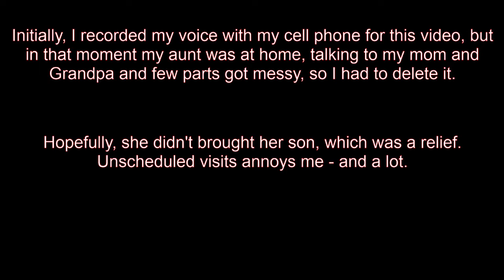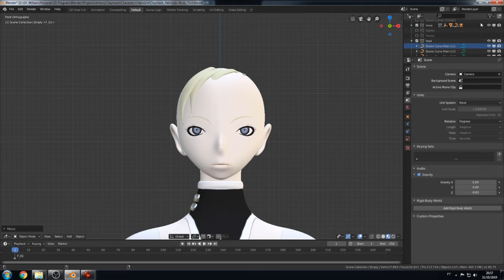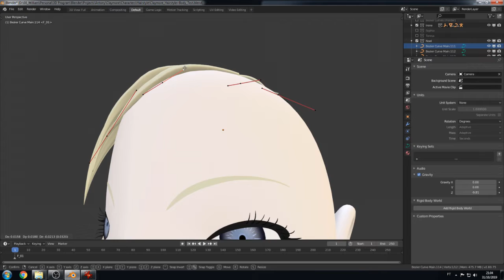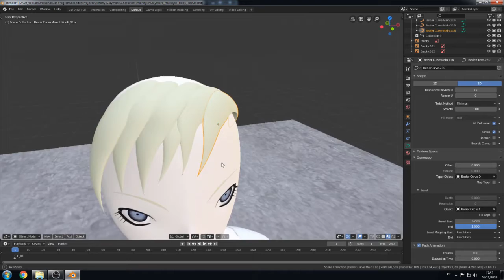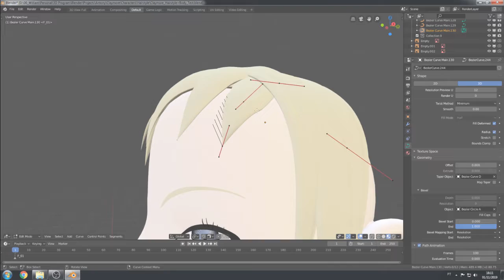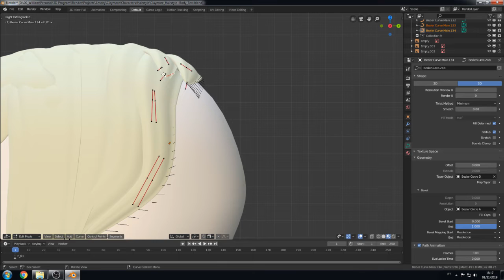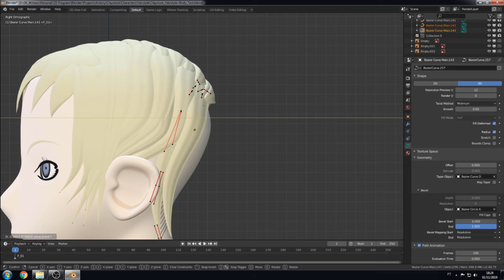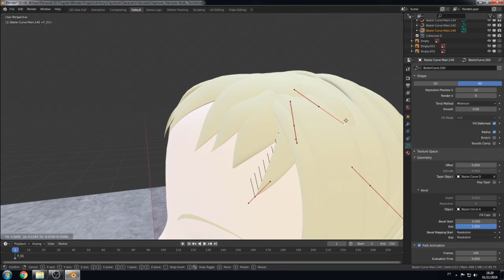Blender Time lapse - Number 5 Noel (Claymore) 01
Hello everyone. My name is Antony and I'm back with a new video for TonyAnima Projects. For this video, I'm going to do something different from the usual videos I uploaded here on my channel. This is going to be my first time-lapse video of making something on Blender, and for it I'm going to make Noel from Claymore.

Notes:
* Initially I was going to record a video with my voice on my cell phone, but in that moment, my aunt was at home, talking to my mom and Grandpa. For that, I decided to scrap the audio for my voice and make a timelapse video instead. Unscheduled visits annoys me - and a lot. Some people insert music to their timelapse videos, but I'm going to share some of the musics I enjoy the most to follow with my timelapse.

* Like I said in my last videos, I don't like the idea of mixing gaming content with other artistic contents there or to relate anything in kind.